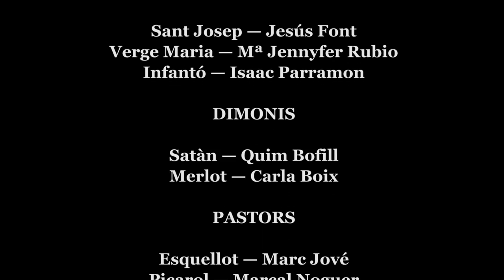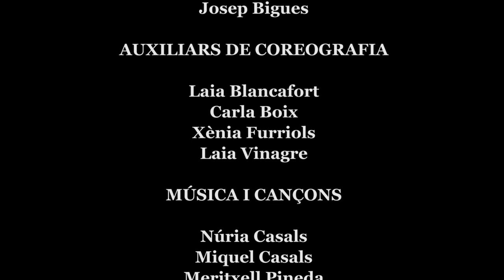L'ESPARDENYA TEATRE presenta els Pastorets - LA LLUM DE L'ESTABLIA de Marià Tubau (Nadal 2019)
No pot ser que aquest Nadal no hi hagi pastorets a Calldetenes. Per aquest motiu us compartim la representació de l'any passat gravada l'1 de gener de 2020, quan encara no sabíem quin any tindríem!!!
Gràcies a tots els que hi heu col.laborat. Esperem que el proper Nadal poguem tornar a representar els pastorets: LA LLUM DE L'ESTABLIA.